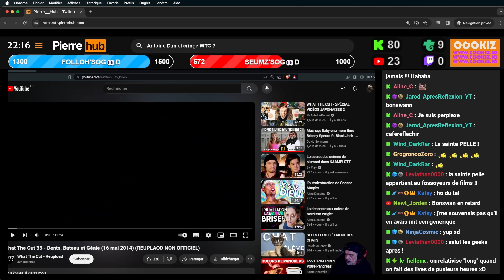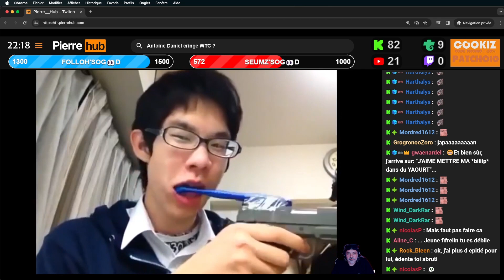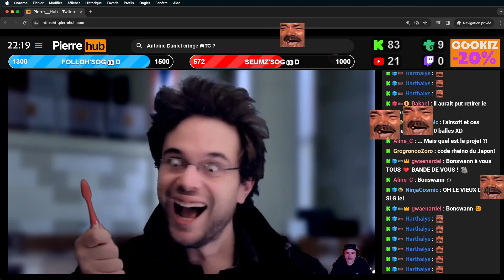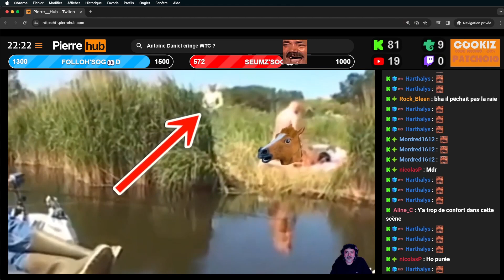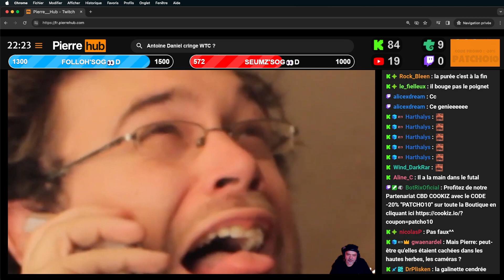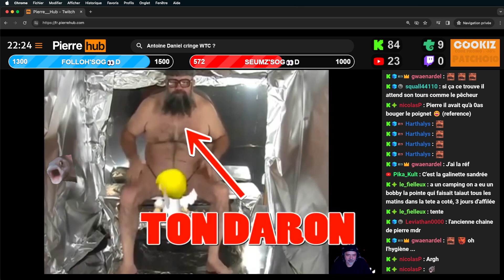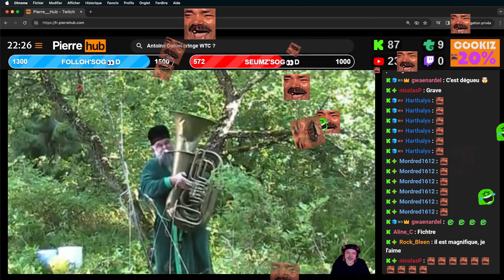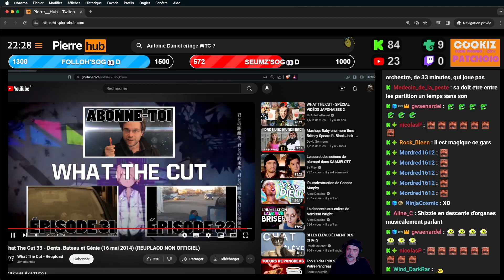PIERRE RÉAKTH' - WHAT THE CUT #33